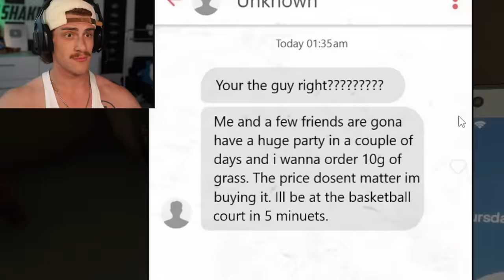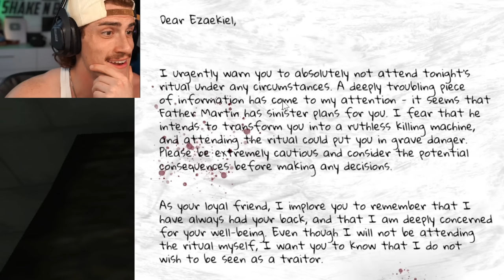DON’T WATCH IF YOU HATE CLOWNS